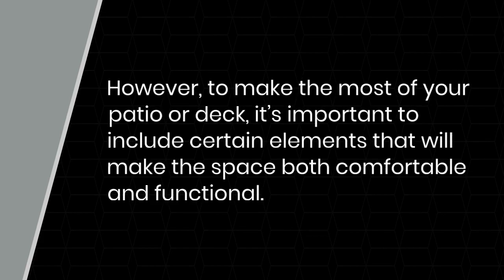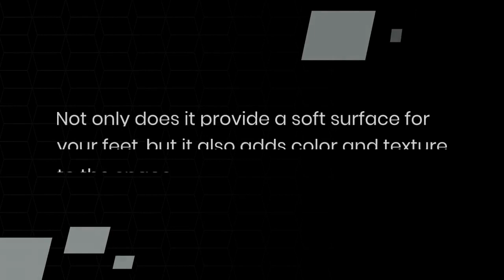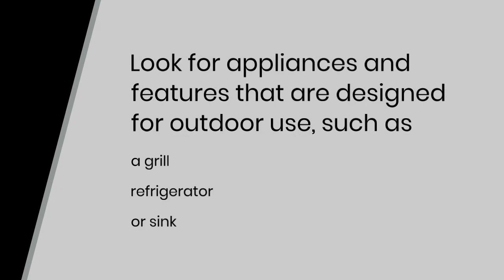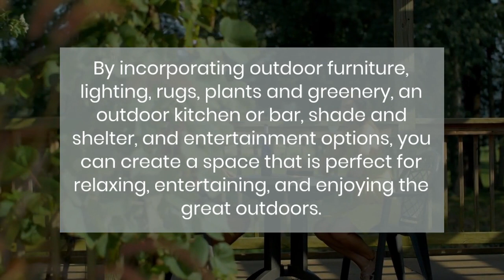Transform Your Patio or Deck into an Outdoor Oasis: Must-Have Elements for a Perfectly Cozy Space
Patios and decks are wonderful outdoor spaces that allow you to enjoy the great outdoors without having to leave your home. They provide an extension of your indoor living space and can be used for entertaining, relaxing, or just enjoying the fresh air. However, to make the most of your patio or deck, it’s important to include certain elements that will make the space both comfortable and functional. In this article, we’ll discuss some of the things you should consider including on your patio or deck.

Outdoor Furniture
One of the most important things to include on your patio or deck is outdoor furniture. Whether you prefer a dining table and chairs, a comfortable sofa and chairs, or a chaise lounge, having a comfortable place to sit and relax is essential. Look for furniture that is weather-resistant and easy to clean, so you don’t have to worry about it getting damaged by the elements.

Outdoor Lighting
Outdoor lighting is another important element to include on your patio or deck. Not only does it provide much-needed light for evening entertaining, but it also adds a warm and inviting ambiance to the space. Consider adding string lights, lanterns, or even built-in lighting to highlight key features of your patio or deck.

Outdoor Rugs
Adding an outdoor rug to your patio or deck can instantly make the space feel more cozy and comfortable. Not only does it provide a soft surface for your feet, but it also adds color and texture to the space. Look for a rug that is made from weather-resistant materials and is easy to clean.

Plants and Greenery
Adding plants and greenery to your patio or deck can help to create a natural and relaxing environment. Consider adding potted plants, hanging baskets, or even a small garden bed to your outdoor space. Not only do plants add visual interest, but they can also help to purify the air and create a more pleasant atmosphere.

Outdoor Kitchen or Bar
If you love to entertain, consider adding an outdoor kitchen or bar to your patio or deck. This will allow you to prepare and serve food and drinks without having to go back and forth to your indoor kitchen. Look for appliances and features that are designed for outdoor use, such as a grill, refrigerator, or sink.

Shade and Shelter
Depending on where you live, you may need to provide shade and shelter on your patio or deck. This can be done through the use of umbrellas, awnings, or even a pergola or gazebo. Having a shaded area to retreat to can make your outdoor space much more comfortable, especially during hot summer months.

Entertainment
Finally, consider adding entertainment options to your patio or deck. This can include things like a sound system, a television, or even a fireplace or fire pit. Having entertainment options can make your outdoor space more inviting and provide a fun atmosphere for you and your guests.

In conclusion, there are many things you can include on your patio or deck to make it both comfortable and functional. By incorporating outdoor furniture, lighting, rugs, plants and greenery, an outdoor kitchen or bar, shade and shelter, and entertainment options, you can create a space that is perfect for relaxing, entertaining, and enjoying the great outdoors.